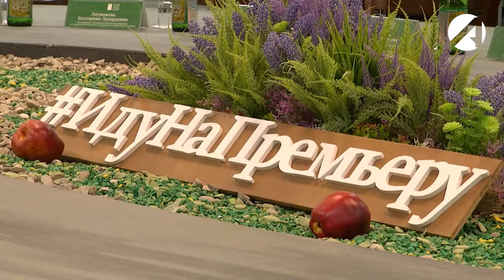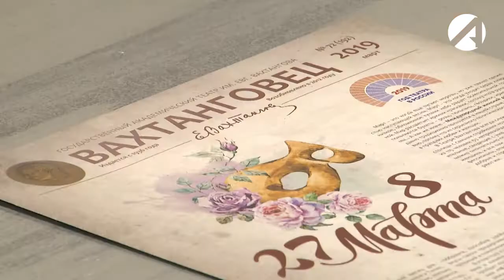Вахтанговский театр на гастролях в Астрахани